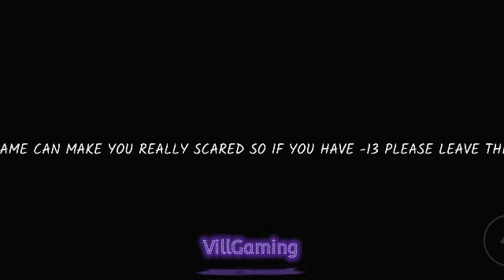The Black Death - Chapter One | Let's Play With Vill